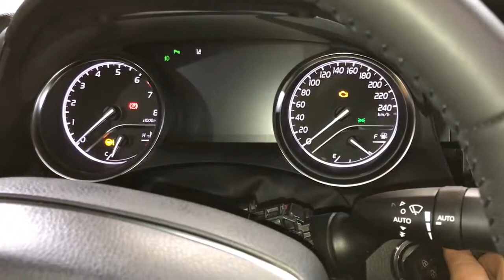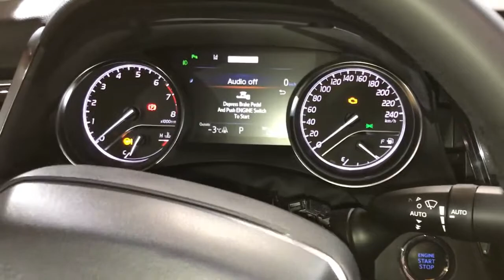Программирование ключей при их потере для Toyota Camry, 2018 программатором ProSmart v3 1